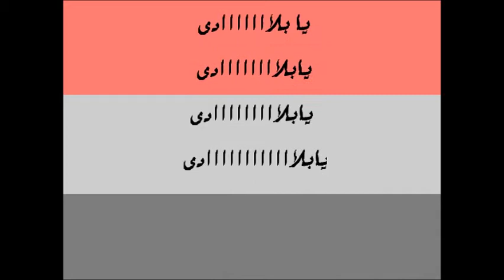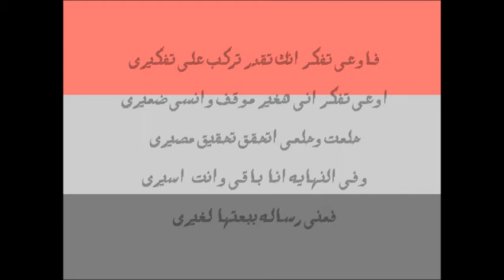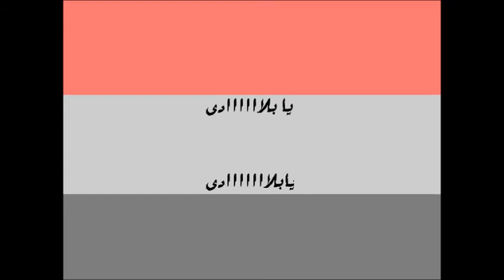Rap PatroL - Ya Blady - يابلادى